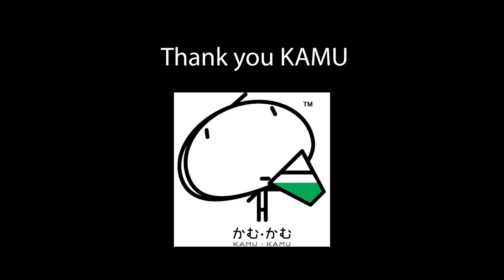My favorites drink 4 glasses ឆ្ងាញ់ខ្លាំង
មានដឹងអត់ថា Premium Matcha របស់ KAMU គឺមិនមែនឆុងចេញពីម្សៅទេ! តែត្រូវបានឆុងចេញពីស្លឹកតែពិតៗ ដែលមានអត្ថប្រយោជន៍ចំពោះប្រព័ន្ធរំលាយអាហារ និងជួយកំចាត់ជាតិខ្លាញ់ផងដែរ🤩
Chizu Brûlée តាំង 4 កែវ របស់ Kamu Tea ហេីយឬនៅ ? ឆ្ងាញ់ណាស់